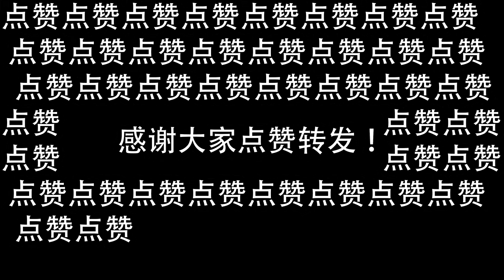如何仅凭一碗外表奇丑的汤，却能比上班工作赚得更多？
看外国人吃中餐是不是觉得不过瘾？德国币哥开启了全新的系列挑战，100天闪击德国厨房 系列，用中国34省份地方美食PK，选出外国路人最爱的三款美食，最后要把这三款中餐美食带进陌生人的厨房！ 今天我们用胡辣汤摆摊！我们的河南同胞已经决定下海开店，那么路人又给了怎样的开店的诚恳建议，让我们一起见证德国人试吃体验胡辣汤，感受他们对这道美食的最真实评价！拿好小板凳儿，我们出摊儿了~

*支持我！联系我！多谢你啦！*

*这些视频你一定要看*